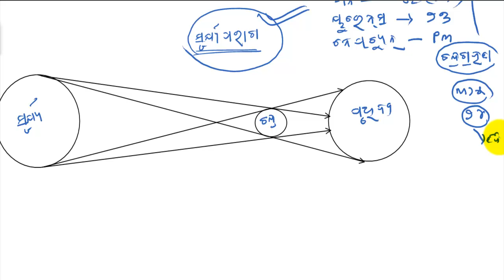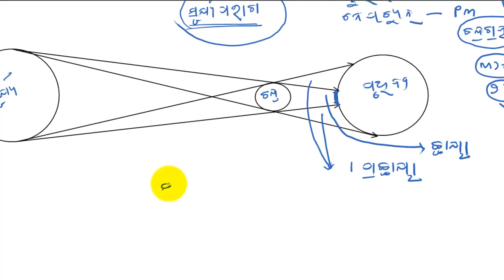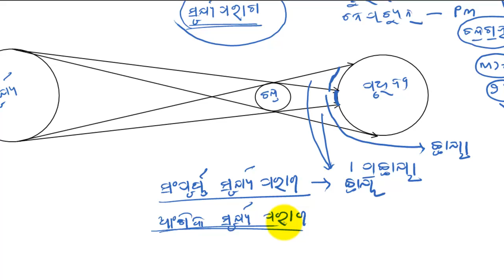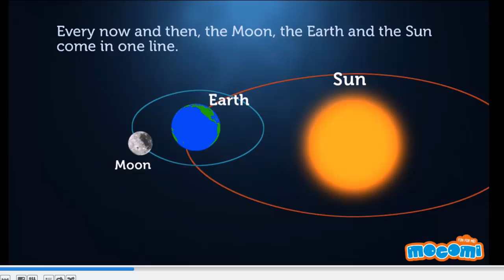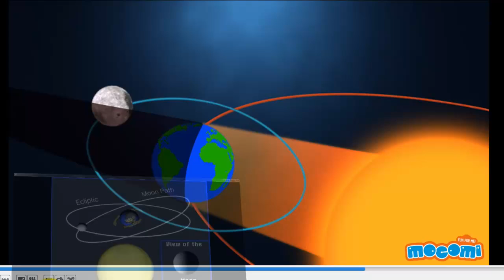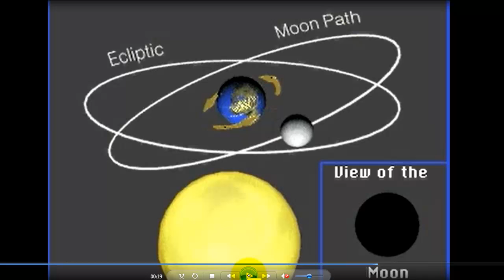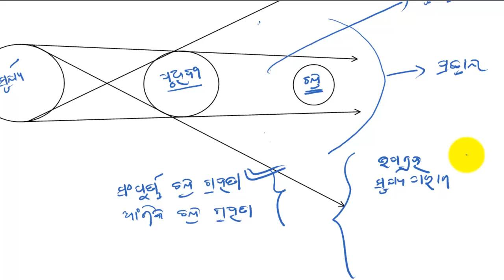ସୁର୍ୟପରାଗ ଓ ଚନ୍ଦ୍ରଗର୍ହଣ (solar and lunar eclipse# Physics# ODIA)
This video lecture is delivered by Mr. Tapan Das  ( PhD Scholar, IIT Madras)
This video lecture explains Gravitation   in Odia/ Oriya / Odia